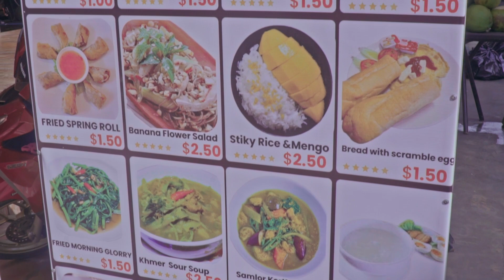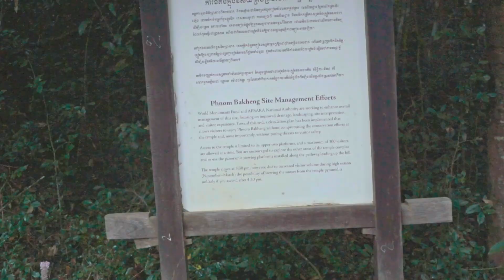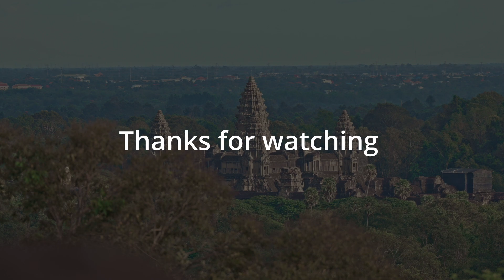First Vlog - ដើរលេងសៀមរាប២យប់បីថ្ងៃថតរូបស្អាតៗ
ក្រទេតែនាំគ្នាទៅលេងសៀមរាបម្តង២យប់ 😅
នេះជាវីដេអូVlogលើកដំបូងដែលពួកខ្ញុំធ្វើជាមួយគ្នា ទម្រាំដាច់ចិត្តផុសមួយហ្នឹងគឺថាតឹងចិត្តណាស់ 😇😇 ព្រោះអត់ដែលធ្វើVlog។
ដើលេងបែបសន្សំលុយហើយថតរូបស្អាតៗ ចង់ដឹងពួកខ្ញុំបានទៅណាខ្លះសូមមើលវីដេអូនេះទាំងអស់គ្នា។
Hope you guys enjoy this first Vlog, even It’s not good but I will try my best to do more and make it more better. Enjoy!
Music Mention :
+ Khmer Songs :
- 00 : 00 - 02:56 : ទៅលេងអង្គរ ច្រៀងដោយ អ៊ឹងសុងសឺម
- 04 : 40 – 06 : 01 : កាហ្វេខ្មៅ ច្រៀងដោយ យស់ អូឡារាំង / cafe kmao - yos olarang
- 10 : 23 – 11 : 19 : Sing by Sok Leng and this song is Originally from អានី by Sinn Sisamouth

+ Music from Epidamic Sound :
- 02 : 56 - 03 : 43 : The Rain Will Come Back (Instrumental Version) - Daniel Gunnarsson
- 03 : 54 - 04 : 23 : Forest Canopy – 369
- 06 : 01 – 07 : 51 : Leaving the Main Road - Dawn, Dawn, Dawn
- 08 : 02 – 09 : 36 : One Bad Movie (Instrumental Version) – Bjurman
- 09 : 15 – 10 : 18 : The songs was remixed by and artist while shooting the video
- 10 : 09 – 10 : 26 : One Bad Movie (Instrumental Version) – Bjurman